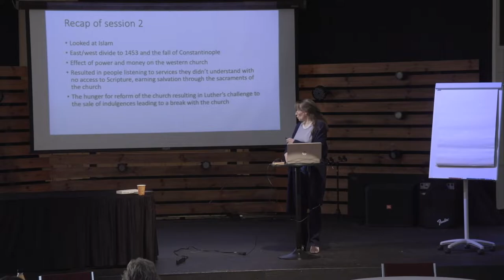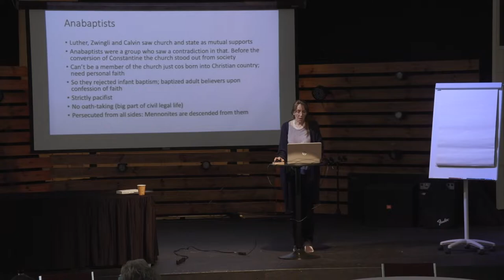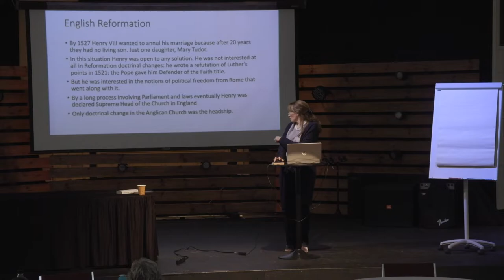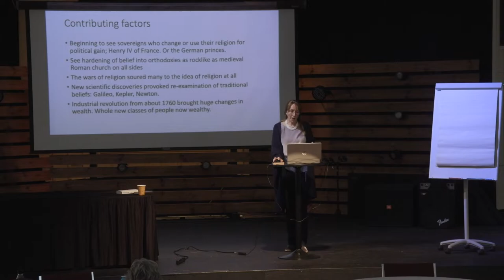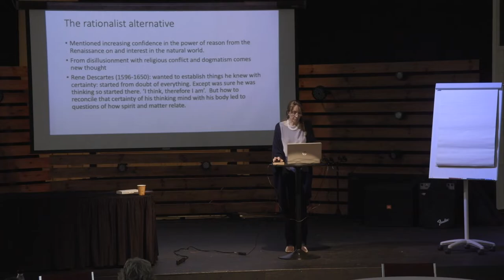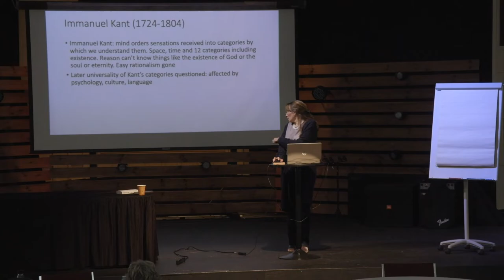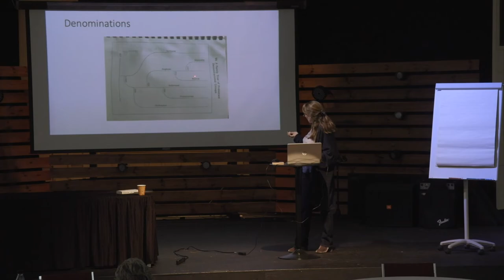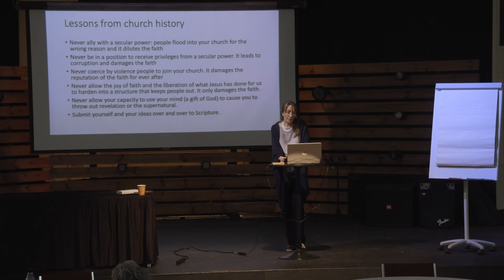Origin Sessions | Session #3 | Springvale Church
Join us for session three of three of the Origin Sessions.